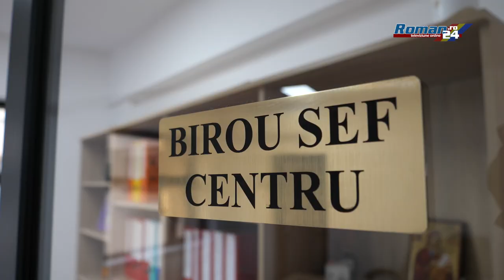Inaugurare Creșa Smirodava din Roman